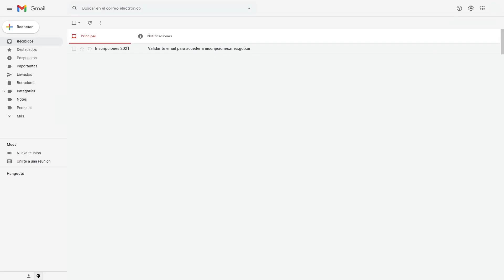Como registrarse en inscripciones.mec.gob.ar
Proceso de Inscripciones para el Ciclo 2021